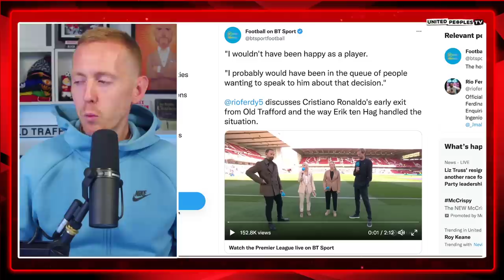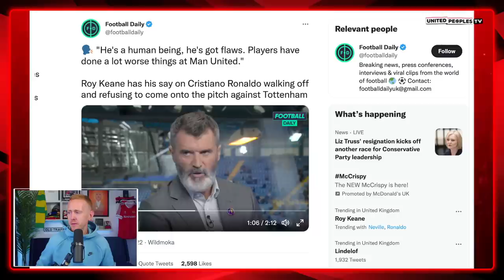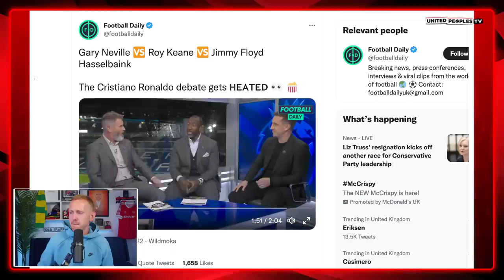Keane Defends Ronaldo Against Criticism And Ten Hag’s Treatment At Man Utd | REACTION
Roy Keane is continuing to defend Cristiano Ronaldo despite his unprofessional behaviour and is refusing to back down. What is your take on what Keane is saying? It feels so surprising to see Keane defending Ronaldo so staunchly given the sort of standards he set as captain at Manchester United.

What's your honest thoughts and reaction to Keane's comments?